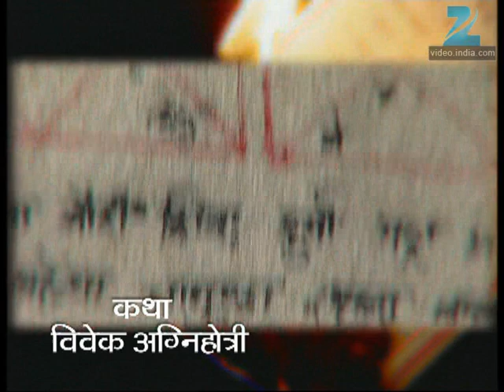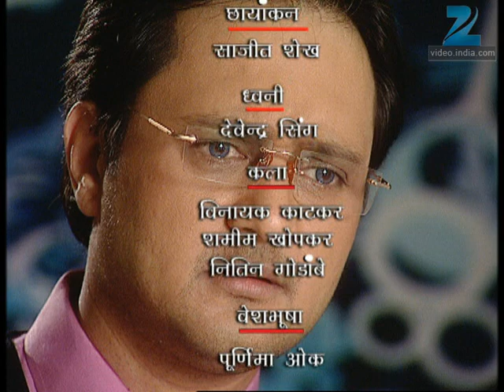Asambhav - Marathi Serial - Full Ep - 474 - Umesh Kamat, Urmila Kanetkar, - Zee Marathi